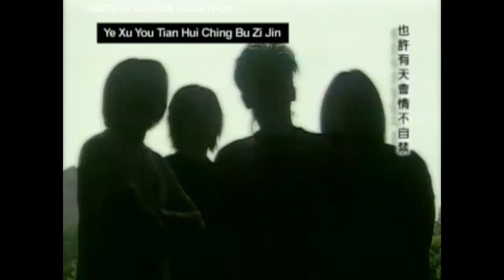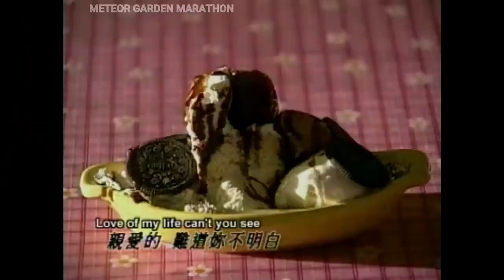Meteor Garden 2001 Tagalog Dub Episode 48